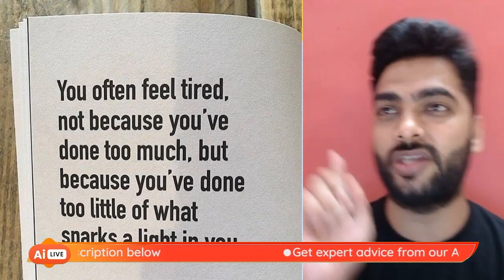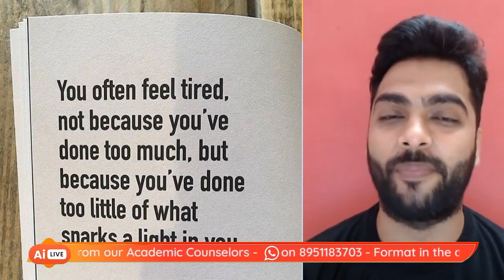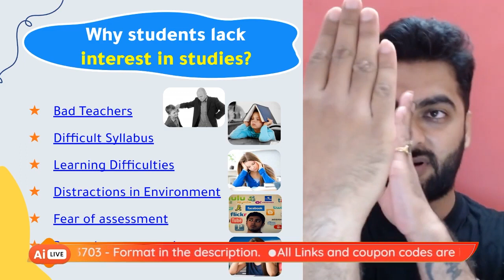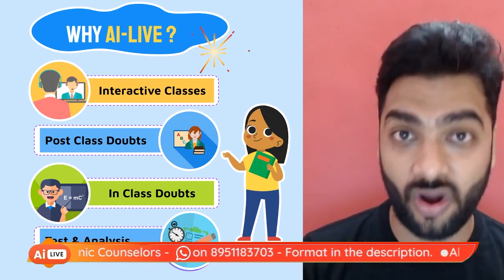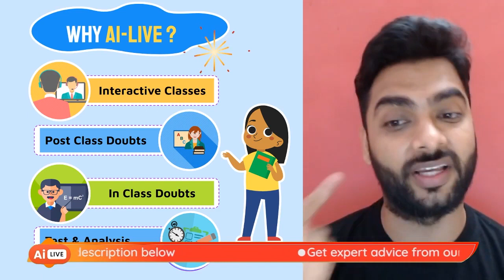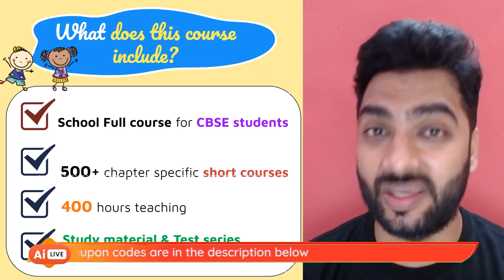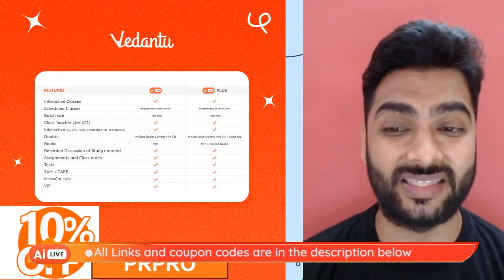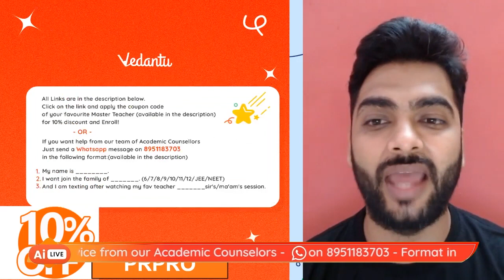No Confusion, Great Combination | AI LIVE (All you Need to Know) | Pritesh Sir@VedantuJunior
Hey Vedans, are you aware of the great benefits of AI LIVE!! Not yet? Do join this awesome session with your loving Master Teacher Pritesh Sir !!! Know all about the Vedantu AI LIVE Course.

🤙📲💬 Get Expert Advice from your favorite Master Teacher Pritesh Sir's Team

🛎️Are you a Science Olympiad enthusiast? Come learn with Top Olympiad experts in our IJSO RANKERS batch.

💡Enjoy the FREE LIVE Online Classes for CBSE Class 6, Class 7 & Class 8!!! Vedantu Young Wonders

See You In The Next One, Stay Tuned For More Quality Content, And If You Have Not Yet Subscribed Hit The Subscribe Button And Don't Forget To Press The Bell Icon 🔔❤️

Vedantu | Class 6 | Class 7 | Class 8 | Vedantu Young Wonders